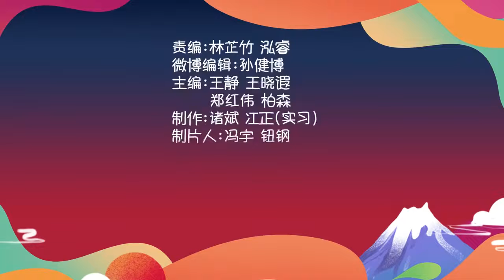《奥运我鲜说》郑赛赛PK大阪直美 吴静钰赵帅迎战难民选手